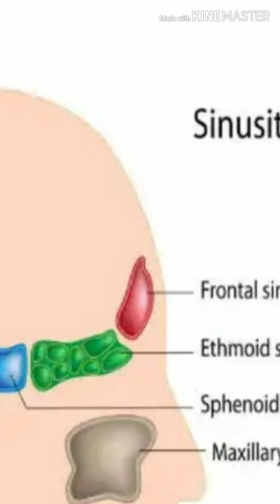AB HOGA NAKSEER PAR PURA CONTROL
Nakseer Phutna summer ki major problem hai.Specialy chotey Bachchey ya young people,Jinkoblood pressure ki problem Hai ya sinus hai ,dimaghi weakness hai.I have an acute natural remedy for this problem.Simple,easy,economic,ready in minutes.
Ingredients
Fennel seed (saunf)--1.5 tbl sp
Misery dhagey wali -1.5 tbl sp